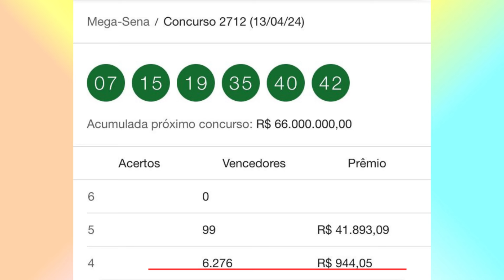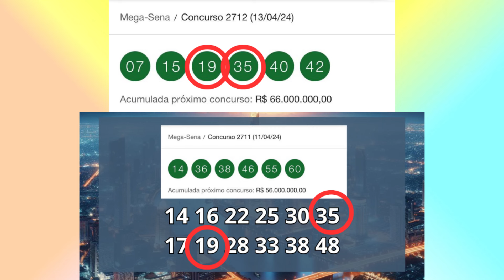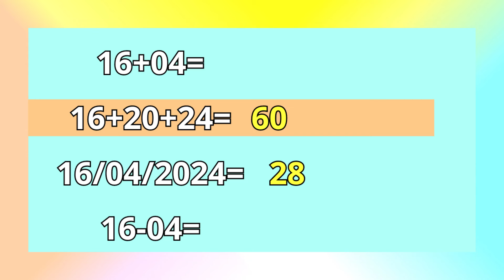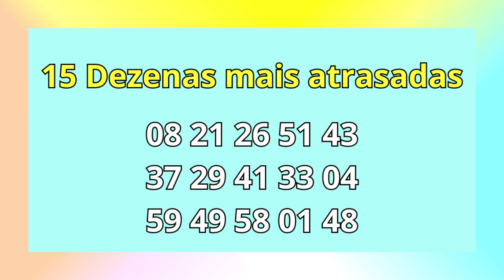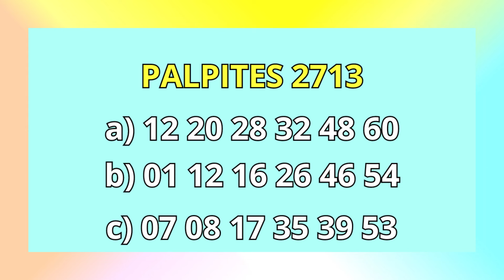Mega sena concurso 2713 R$ 66.000.000,00 milhões. Descubra os números da Sorte e Estratégias.